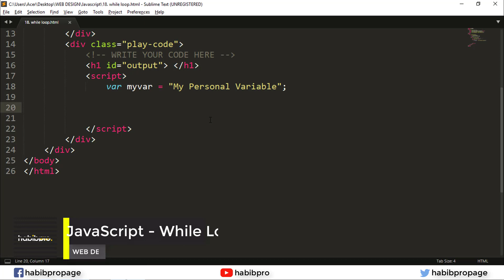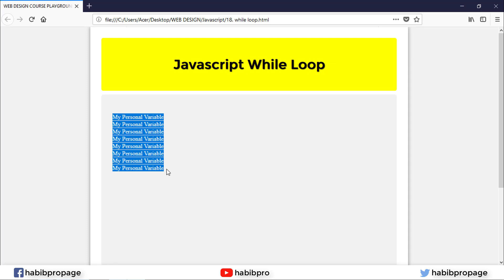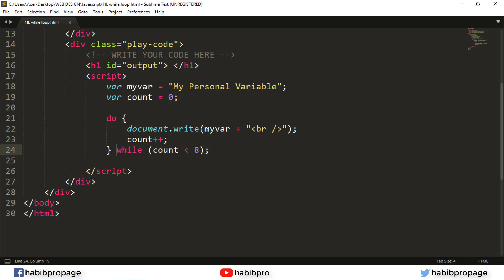While Loop | JAVASCRIPT BANGLA TUTORIAL #18 | WEB DESIGN COURSE | HABIB PRO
Learn How to use While Loop In JavaScript Bangla Tutorial

Welcome to HabibPro YouTube Channel and you are watching the video of complete web design course and this is JavaScript Tutorial Part. Watch All Video's of Every Web Design Course's Palylist after this course you will able to design a website with extra Effects that's means you will be a web designer by this course.